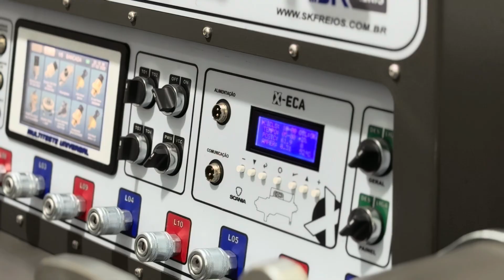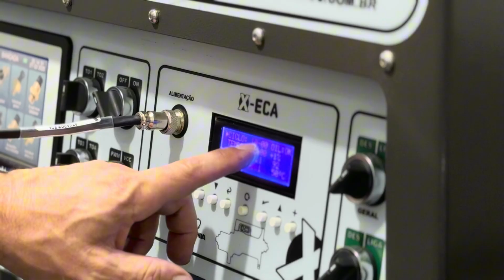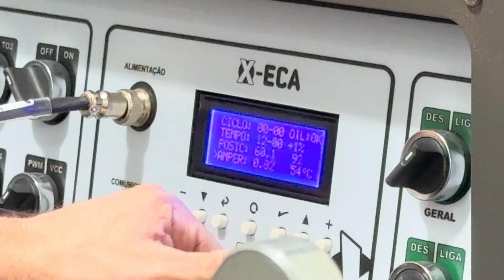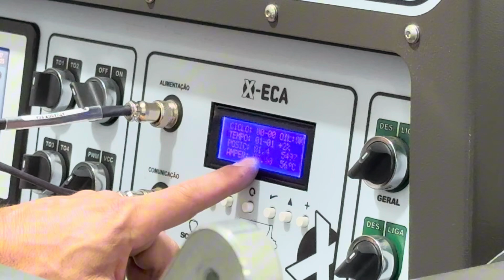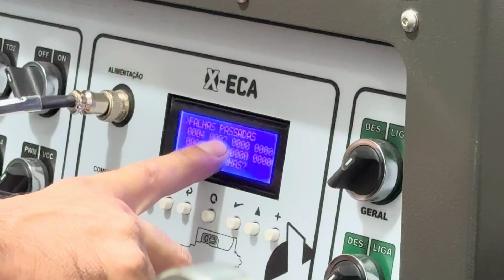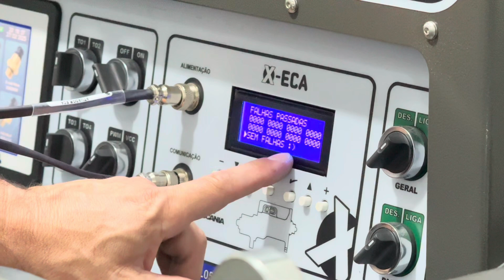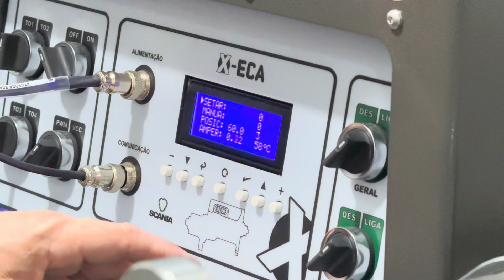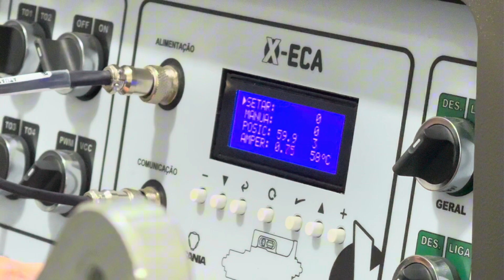Teste SERVO ECA em Bancada 5º Geração | FrenoDiag Curitiba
Olá, pessoal! Neste vídeo, vamos demonstrar o processo de teste do Servo ECA em conjunto com a bancada FrenoDiag de 5ª Geração, que agora oferece a funcionalidade integrada para testes do Servo ECA. 💯

Lembrando que estaremos na Feira Automec (SP) no Stand da BZ Automotive expondo a Bancada 5º Geração FrenoDiag. Convido a todos que quiserem conhecer a bancada de perto e conversar comigo pessoalmente para esclarecer possíveis dúvidas! Espero vocês na feira.

Capítulos do vídeo:
00:00 - Introdução
00:16 - ESTAREMOS NA AUTOMEC! (SP)
00:52 - Sobre os cabos
01:17 - Teste de Servo ECA Fase 2
02:11 - Conectando os cabos
04:07 - Sobre o X-ECA e funcionamento
08:20 - Grupo exclusivo de reparadores de ECA
09:19 - Sobre o X-ECA e funcionamento
10:00 - Sobre o Gabarito de Esforço para Atuadores
10:40 - Sobre o funcionamento X-ECA
12:10 - Sangria no servo enquanto realiza o teste
13:18 - CONFIRA A DESCRIÇÃO DO VÍDEO!

▶️ Websites

* Freno Parts: (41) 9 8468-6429